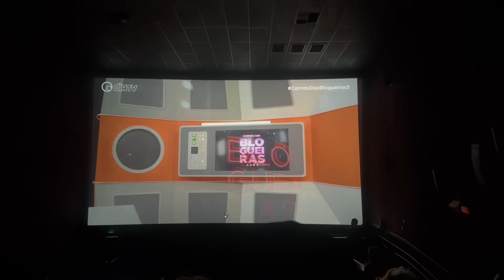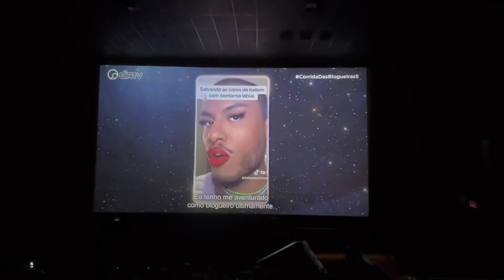VLOG: Estreia do Corrida das Blogueiras 5 no cinema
O nosso Podcast tá de volta! Episódios em vídeo às segundas aqui no canal e episódio extra para apoiadores às quartas lá no